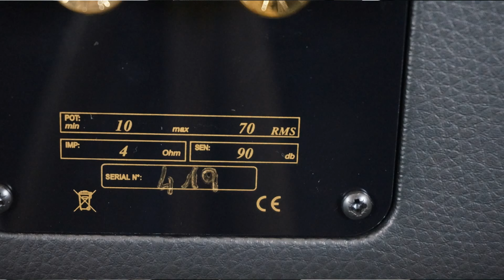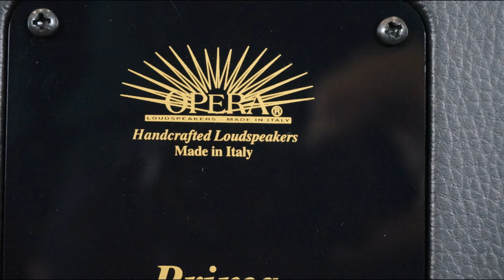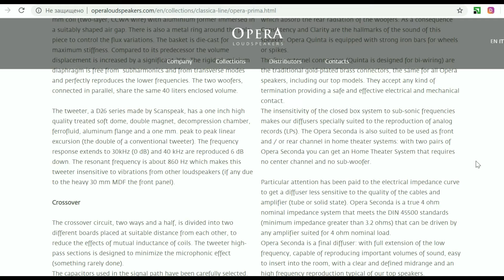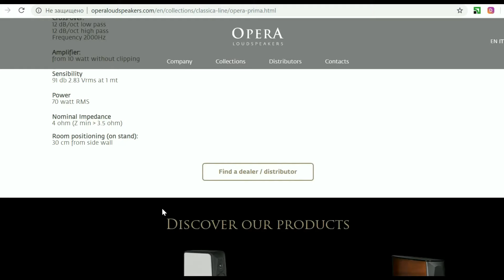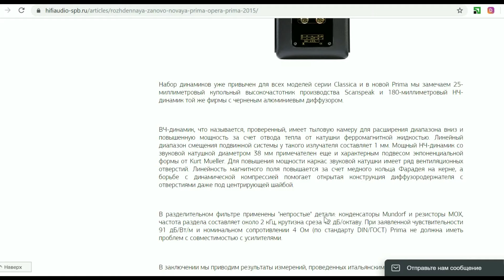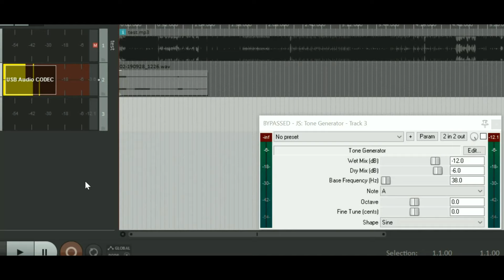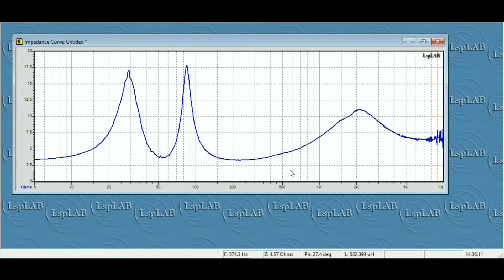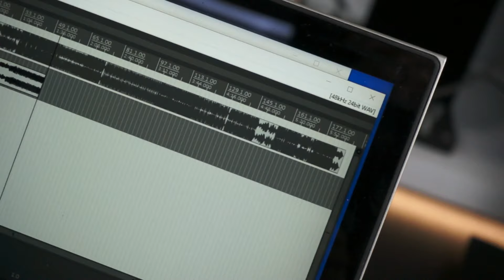Opera Prima 2015. Обзор, звучание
Сегодняшний рассказ о полочниках Опера-Прима 2015, которые собираются в Италии в корпусах из деревянного массива, на динамиках Сканспик и кроссоверах на компонентах Mundorf.
0:10:04 Jazz In Paris -Media Right Productions
0:10:38 Moonlight_Haze -Bird Creek
0:11:13 Smoke Silent -Partner
0:11:51 Two Step -Huma-Huma
0:12:32 Triangles -Silent Partner
0:13:14 The Fiery Furnace -Ethan Meixsell
0:14:02 Angel of Mercy -Ethan Meixsell
0:14:56 Летний бит -Maria Kress